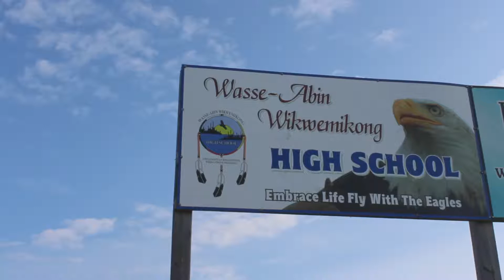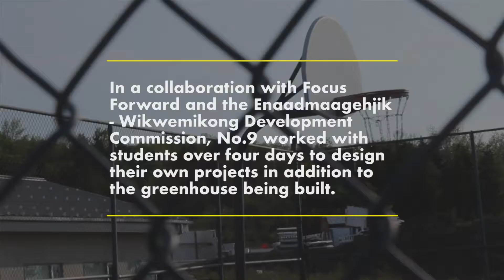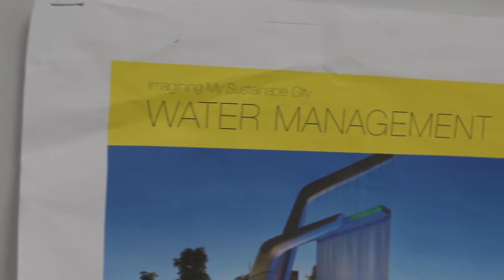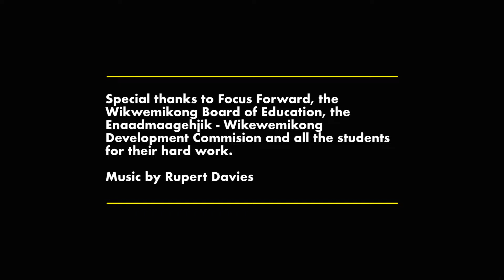Imagining My Sustainable Community - Wikwemikong First Nation Edition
Taking a break from the Greenhouse for Change project through Focus Forward, students imagined, designed and constructed 3D digital models of sustainable projects they wanted to see within their community.

For more information on No.9 and the Imagining My Sustainable Community project,